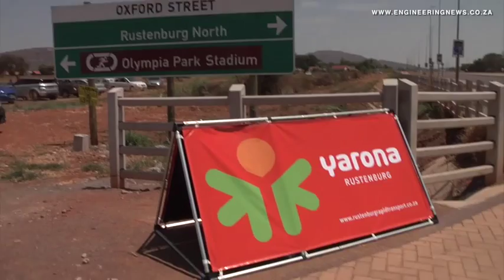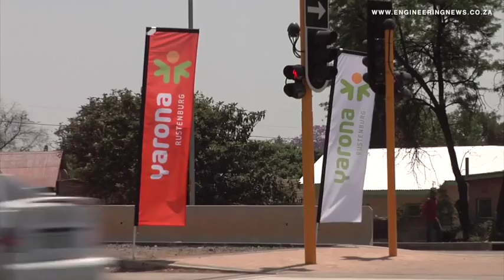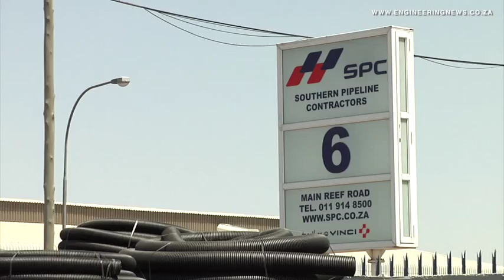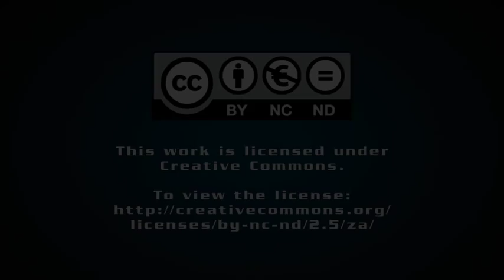Rustenburg christens R7bn integrated public transport system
From Creamer Media in Johannesburg, this is the Real Economy Report. Likely to soon become a familiar brand in the city of Rustenburg, the North West-based metropole has, some three years after first announcing its integrated public transport strategy, officially launched the name and logo of its developing R7-billion integrated rapid transport system, now dubbed Yarona. Natalie Greve travelled to the platinum belt to find out more.